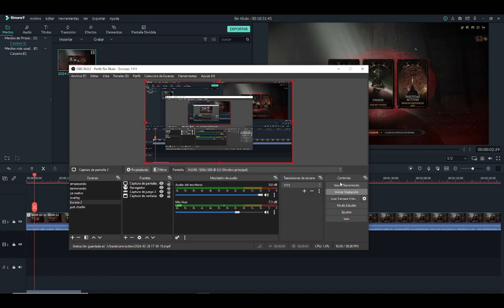Guia De Como Matar Un Archidemonio En PVP+4K y Consejo extra😉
Tutorial De Como Matar un Archidemonio En Solium Infernum.

Yo soy un creador de contenido variado centrado en primeras impresiones y análisis, y últimamente me estoy dedicando a juegos de extracción shooter y todo tipo de juegos de extracción y PvP.
Pc:
Procesador Intel(R) Core(TM) i5-10600K
RAM          Hyperx Fury 16,0 GB 3600mhz
video              Nvidia 1070 8 gb